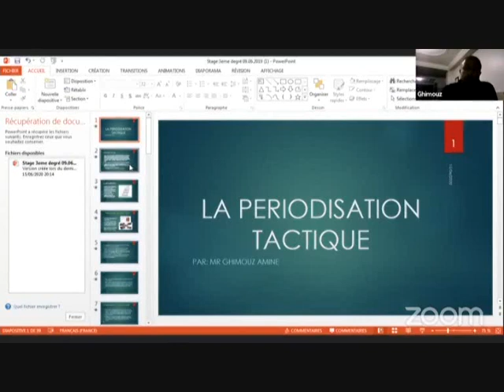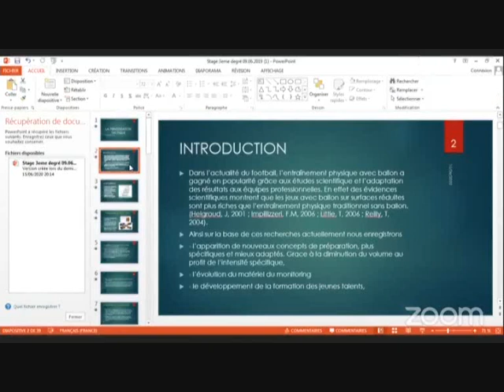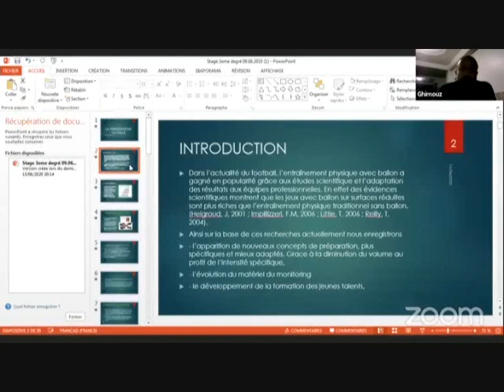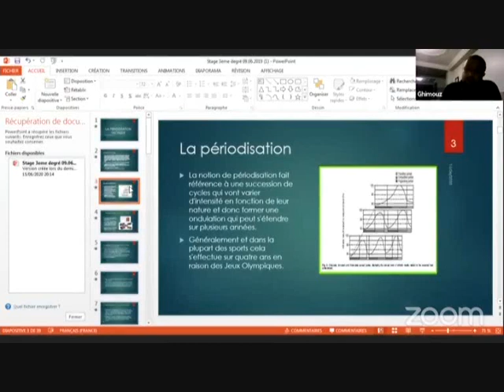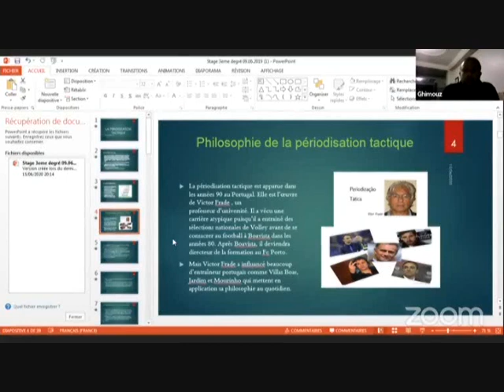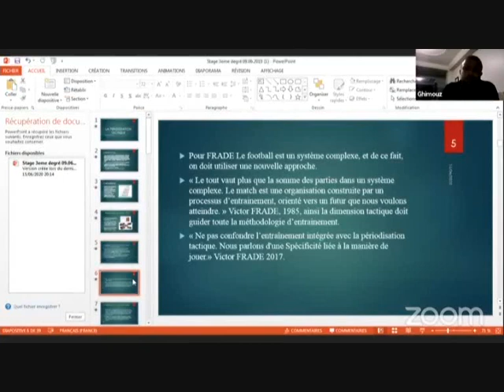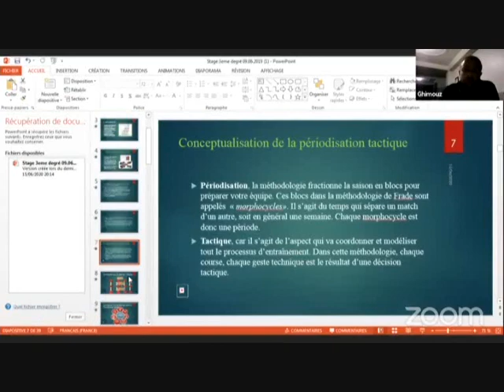La periodisation tactique Introduction Professeur AMINE GHIMOUZ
La periodisation tactique
Introduction
 Professeur AMINE GHIMOUZ